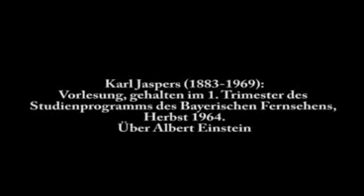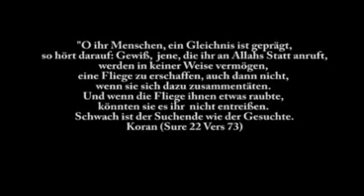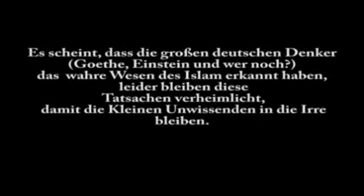*NEU* RTL Spiegel TV Skandal Albert Einstein ein noch nie gezeigtes Video über Ihn!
Komischerweise wurde das Video über Albert Einstein noch nie im Fernseh oder Dokus gezeigt:Wieso wohl?